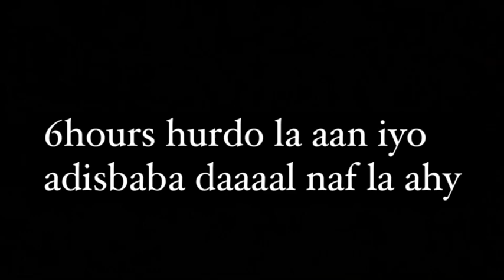Waxan U Sii DHawanaya Dalkeyga hoyo🇸🇴